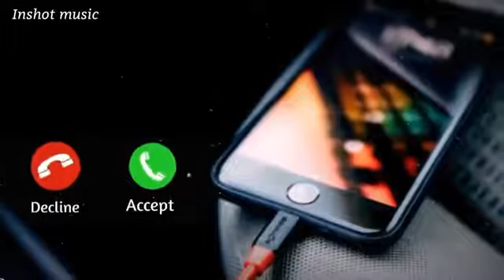January 30, 2021(1)